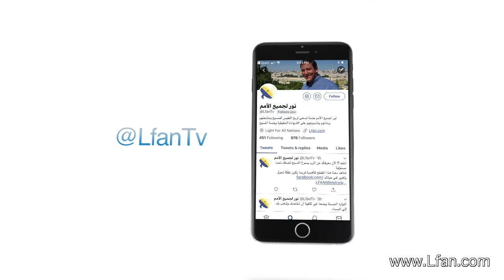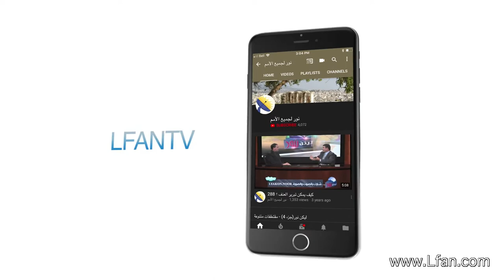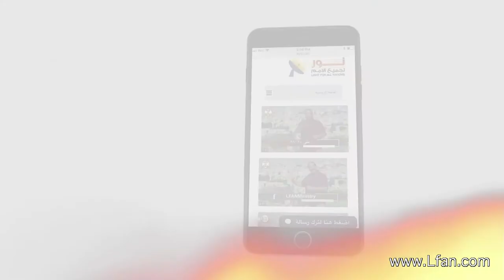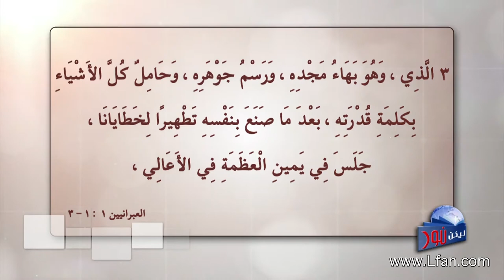ليكن نور - الحلقة ٤٥٤ - هوية يسوع المسيح